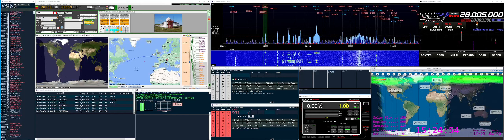CY0S Sable Island 2023 - 10 CW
23 mar 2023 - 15:23 UTC - 10 CW - Yaesu FTdx10, antenna SmarTech delta loop 1 el.